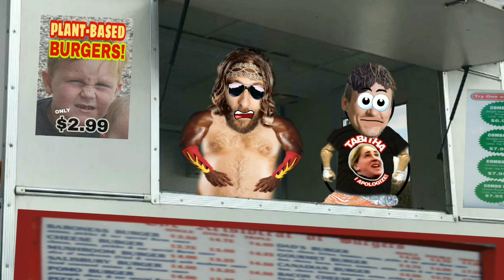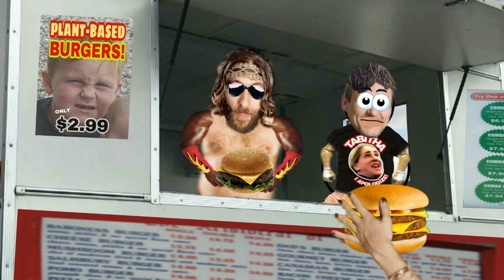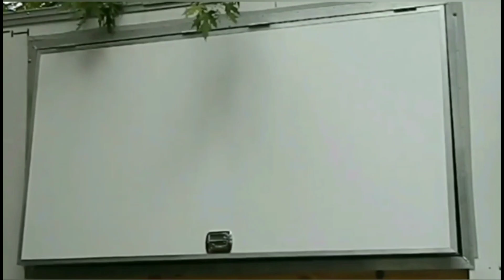FART TRUCK Cartoon! THE FARTPOCALYPSE! The Adventures of Walter & Kenny!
Kenny & Walter are 2 BFF's that own a food truck. These are their stories as they travel the globe feeding the people of earth. This is the debut episode and the first ever attempt at creating animation by father & son film makers, 2Richards! Richard created most of the characters using the Picsart app, and his dad brought them to life with flipaclip.